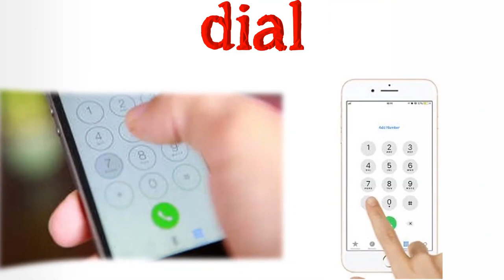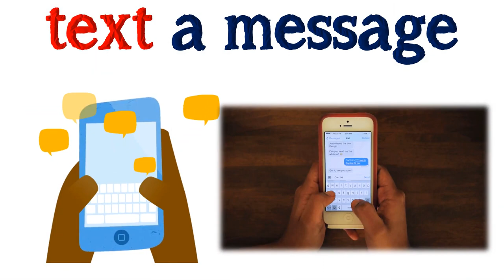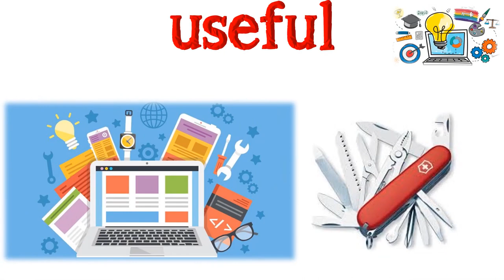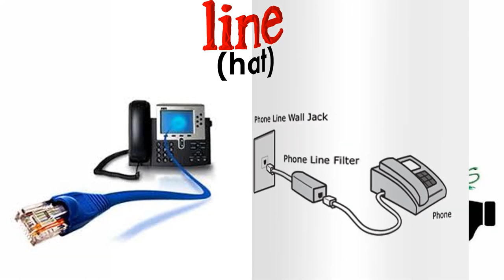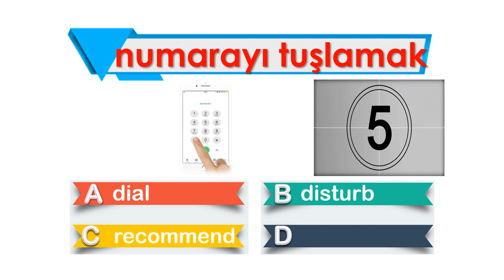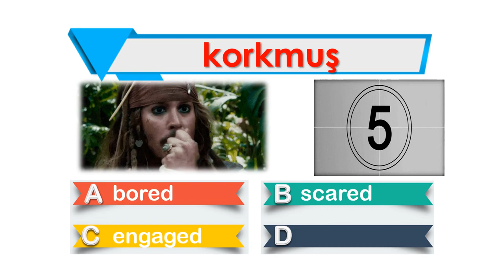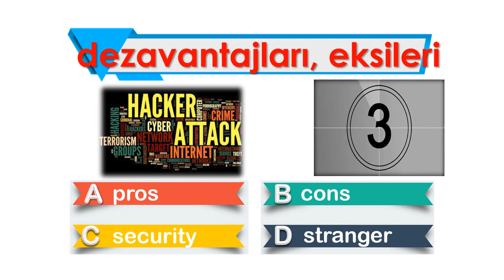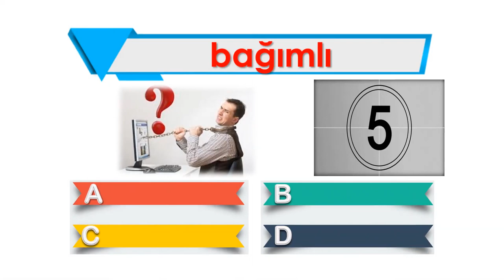8 . SINIF İNGİLİZCE DERSİ 4. ÜNİTE ON THE PHONE [ÖNEMLİ KELİMELER & ANLAMLARI] [OKUNUŞLARI] [TEST]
8 . SINIF İNGİLİZCE DERSİ 4. ÜNİTE ON THE PHONE [ÖNEMLİ KELİMELER & ANLAMLARI] [OKUNUŞLARI] [TEST]

Bu çalışmamızda 8. sınıf 4. ünite kapsamında yer alan en önemli kelime ve kavramları sizler için hazırladık. Özellikle 4. ünite her yıl soru ve soruların geldiği ve banko önem arz eden bir ünite. Bu üniteden gelecek soruları çözmenin yolu ünite içinde geçen kelimeleri iyice ezberlemekten geçiyor. Kelimelerin akılda kalıcı olması için görsel unsurları kullandık. İşe hem eğlence kattık hem de daha kalıcı olmasını hedefledik. Videonun son bölümüne ise kendinizi test etmeniz için test bölümü koyduk. En büyük kărımız sizlerin başarısı olacaktır. Sevgiyle ve sağlıcakla kalın.